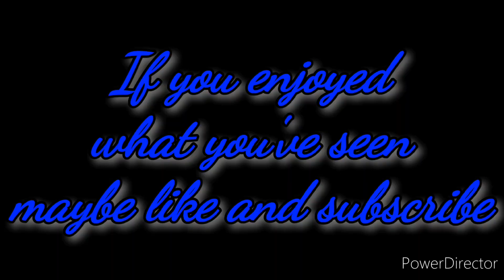ESO: The Daggerfall Covenant PVP Stamina Nightblade Ganker (Update 40) Xbox NA